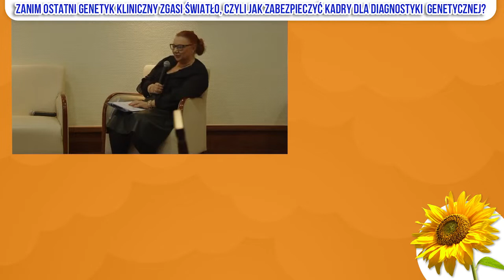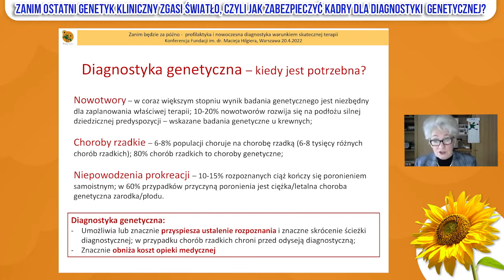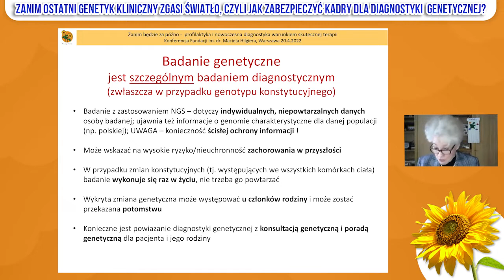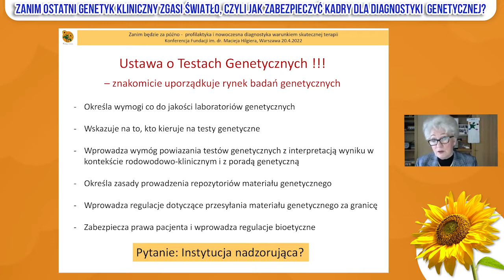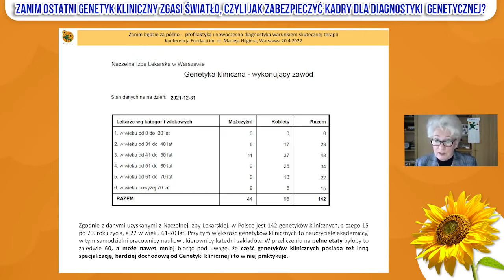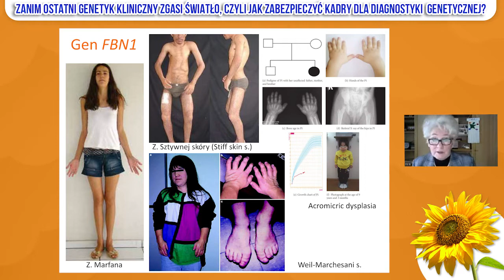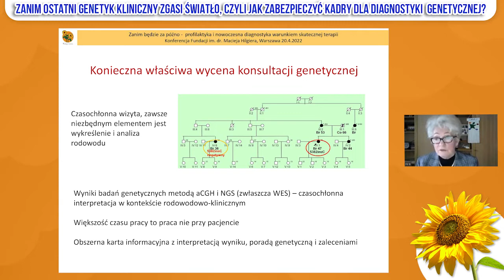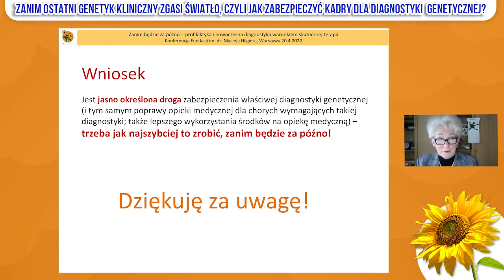Zanim ostatni genetyk kliniczny zgasi światło, czyli jak zabezpieczyć kadry ...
... dla diagnostyki genetycznej? W dniu 20 kwietnia 2022 r. w Rezydencji Belweder Klonowa w Warszawie odbyła się Konferencja pod tytułem "Za nim będzie za późno." Głównym tematem spotkania profilaktyka i nowoczesna diagnostyka jako warunek skutecznej terapii.
Organizatorem spotkania była Fundacja im. dr Macieja Hilgiera we współpracy z Interdyscyplinarną Akademią Medycyny Praktycznej.